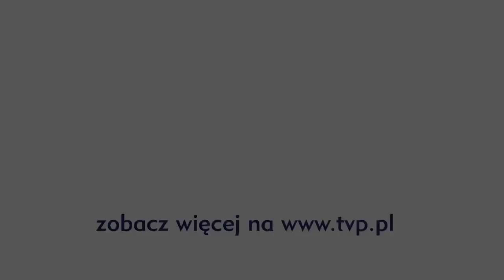The Voice of Poland - Natalia Nykiel - "Trouble" - półfinał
Podczas półfinału "The Voice of Poland" Natalia Nykiel zaśpiewała "Trouble" z repertuaru Coldplay. Była to specjalna powtórka jej występu z "Przesłuchań w ciemno".

Tekst piosenki:

Oh no, I see,
A spider web is tangled up with me,
And I lost my head,
The thought of all the stupid things I'd said.

Oh no, what's this?
A spider web, and I'm caught in the middle,
So I turn to run,
The thought of all the stupid things I've done,

And I never meant to cause you trouble,
I never meant to do you wrong,
And I, well if I ever caused you trouble,
And oh no, I never meant to do you harm.

A spider web and it's me in the middle,
So I twist and turn,
Here am I in my little bubble,

Singing I, never meant to cause you trouble,
And I, never meant to do you wrong,
Oh, no I never meant to do you harm.

They spun a web for me,